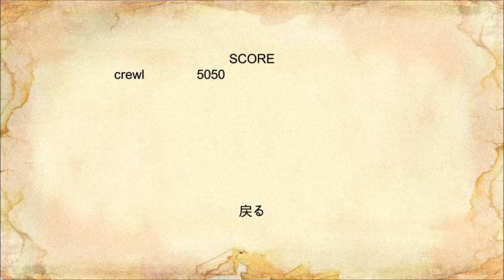Castlevania HDUnity Chapter 1 Expert 02.06.18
*v*) im still a scrub on those stages
able to play this, thanks to this cool person(`･ω･´)